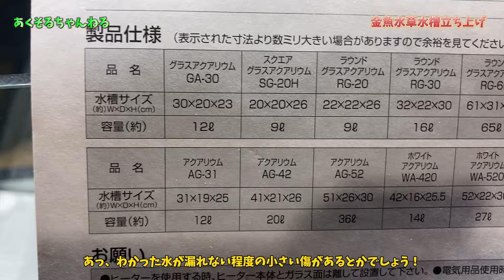【金魚】激安1650円の水槽を手に入れたので金魚水槽立ち上げます。 水草を植えて綺麗な草原レイアウト水槽完成しました、しかし金魚に食べられる？金魚藻？ 金魚飼育歴30年間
金魚水槽を水草でおしゃれにしてみました、しかし金魚は草食性なので、これらの水草を全部きれいに食べたりするのでしょうか？
金魚飼育と金魚水槽など金魚について解説します。

今回の商品
テトラ クリスタルアクアリウムCA-520
コトブキ工芸 フラットLED SS 600 ブラック
エーハイム クラシックフィルター 2211

あくそるちゃんねるです。
ナレーションメンバー　そら、ゆい、田中
監修　金魚飼育歴30年間、水槽管理事業16年間

新製品紹介のご依頼
水槽メンテナンスのご相談もこちらから

アクアリウム系チャンネルです。
金魚、飼育器具など紹介していきます。
少しでも皆様の参考になればと思います。
金魚の飼い方 、金魚のはじめ方、金魚の飼育方法
らんちゅう、琉金、東錦、オランダシシガシラ
金魚チャンネル
きんぎょチャンネル